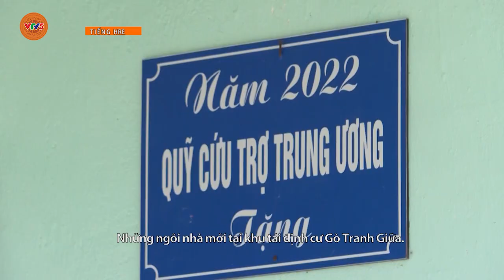[TIẾNG HRE] TÁI ĐỊNH CƯ CHO NGƯỜI DÂN MIỀN NÚI | VTV5